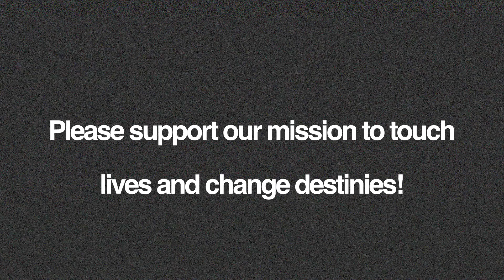RCCGKCC 5K Run/Walk Promo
Race to Change Destinies trailer. To find out more about our cause and purpose, please We greatly appreciate your generosity and contributions.